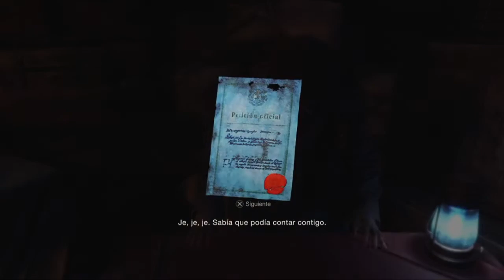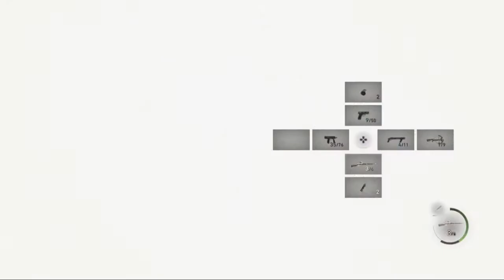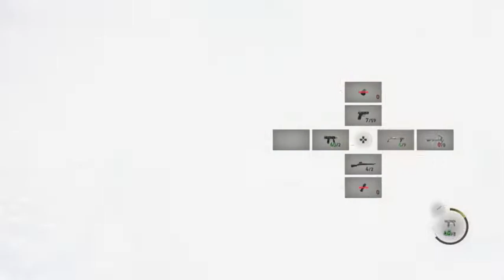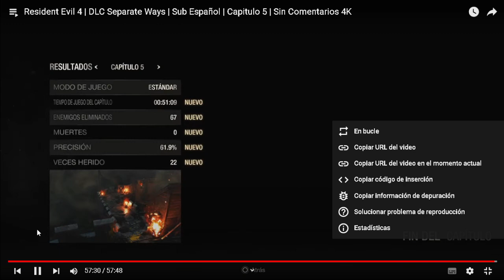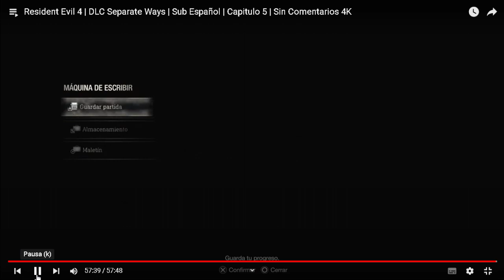Resident Evil 4 REMAKE: SEPARATE WAYS - REACCIÓN #5